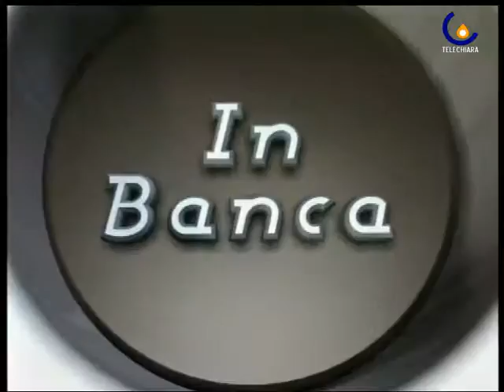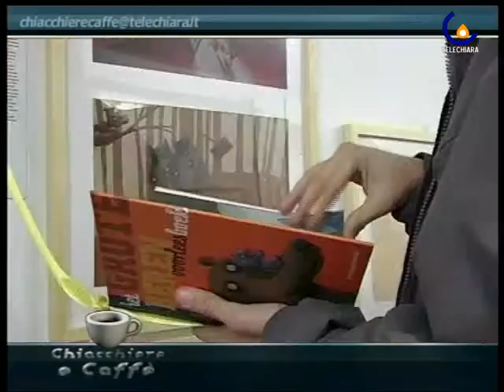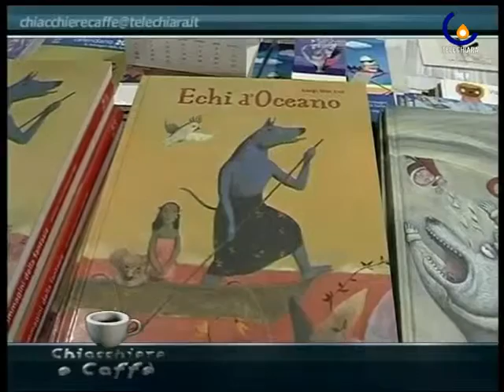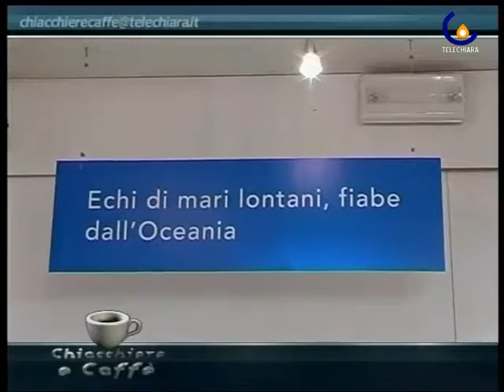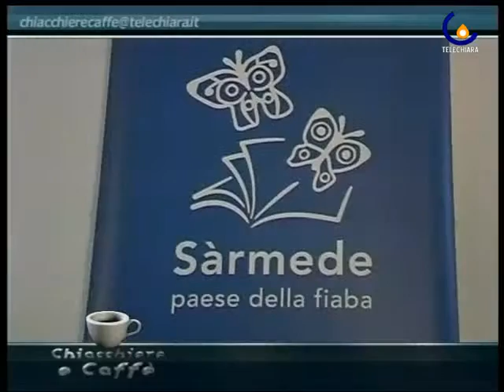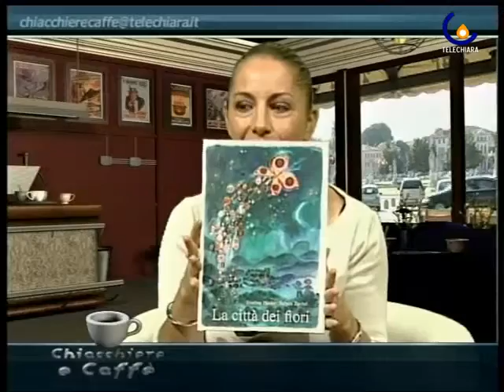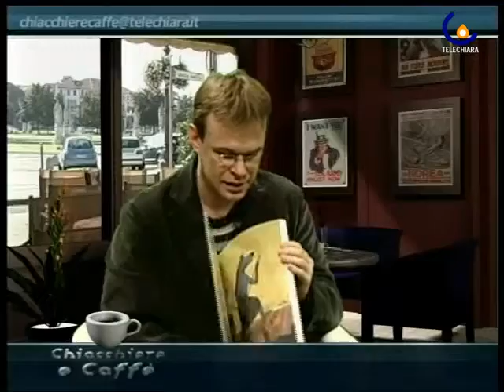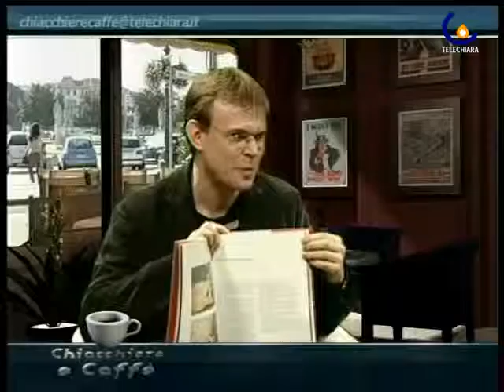091105 WANDA DAL CIN E LUIGI DAL CIN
Puntata dedicata alla 27 Mostra Internazionale dIllustrazione per lInfanzia di Sarmede (Treviso) (Damiana Schirru)